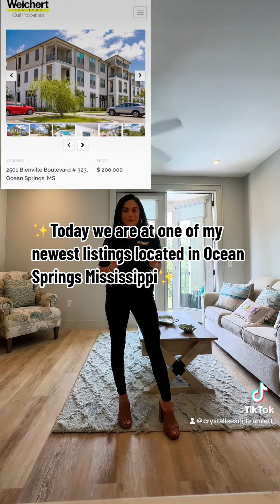WELCOME TO YOUR NEW CONDO FULLY FURNISHED 1 BED 1 BATH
BREATH TAKING view Overlooking the pool and bayou. location location location! Seconds away from all DOWNTOWN ENTERTAINMENT This unit is FURNISHED. Price includes furniture, art, washer/dryer. Inlet living! stunning views of Fort Bayou & the nature preserve, your private balcony is the perfect place to relax! The open concept kitchen incl professional series appliances, stone counters & custom cabinetry. HUGE master bedroom w/ ensuite master bath creates a luxurious, spa-like atmosphere. Residence amenities incl the most STUNNING resort style pool w/ unparalleled views of the bayou, plenty of space to hangout & enjoy an afternoon happy hour, a private fitness center-open 24 hours a day, an onsite kayak/paddle board launch allowing you to truly be one w/nature & dog park! This incredible condo is less than 5 min from Downtown & Front Beach. With an onsite deli, meat market, yoga studio & restaurant, this community is as stress free as it is beautiful! No Elevators. No VRBO or Airbnb allowed per the condo docs1 BED 1 FULL BATH building 3 on the 2nd floor